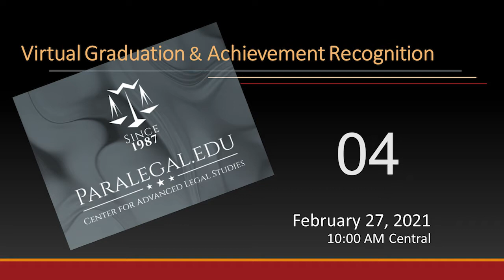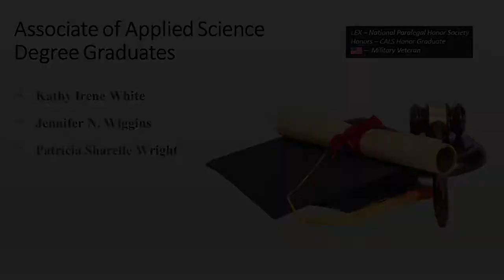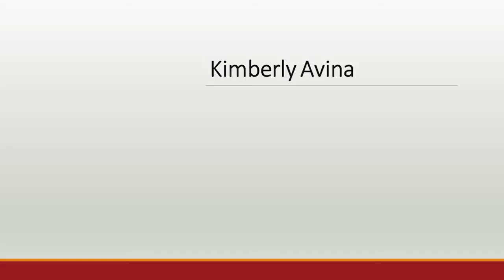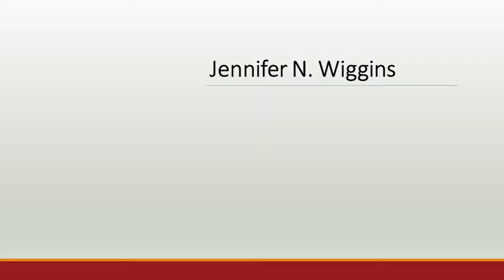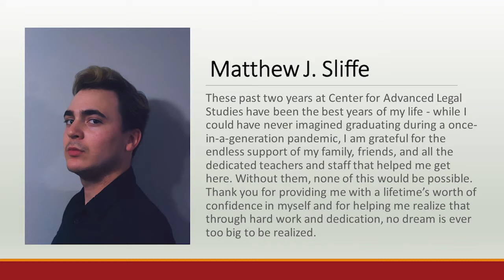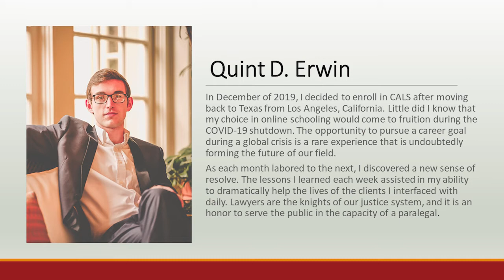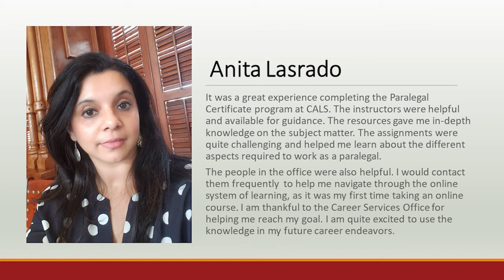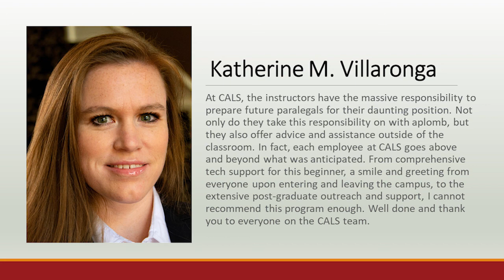Virtual Graduation & Achievement Recognition (edited)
Edited version of the live stream event on February 27, 2021
This version includes corrections to a few issues during the live stream.